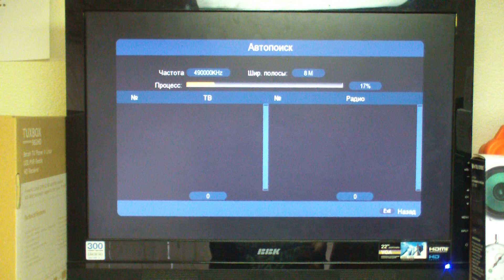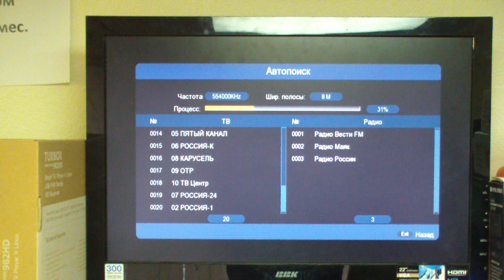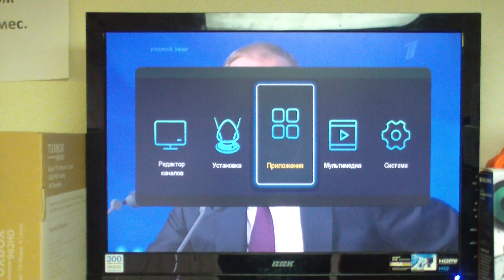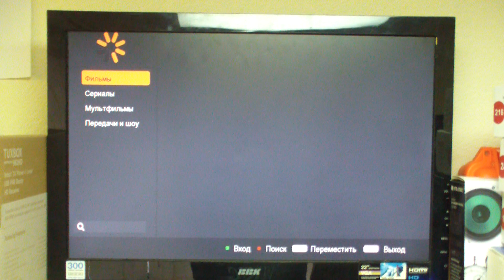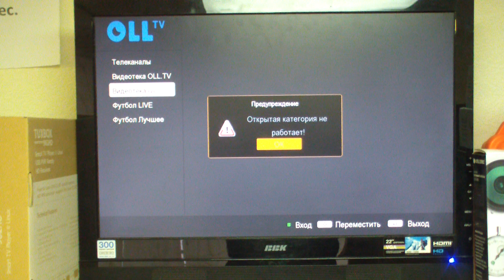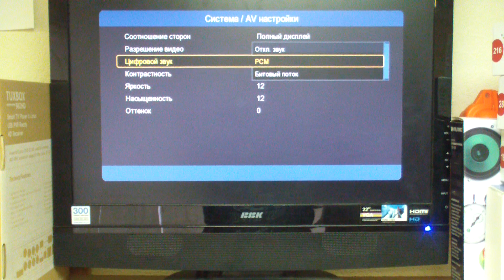World Vision t64Lan